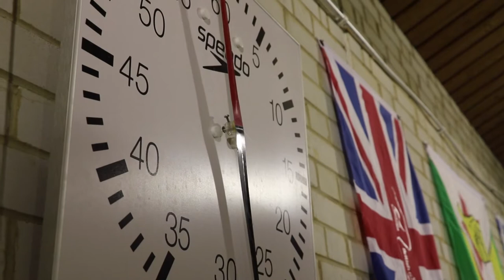DISCOVERING BCS | LOTTIE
Meet 17 year old Boarder, Lottie.